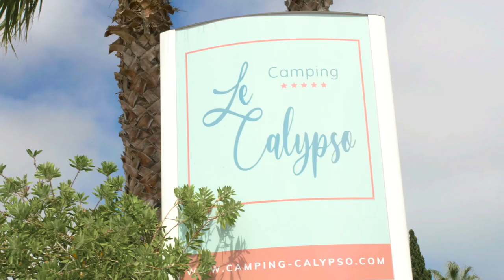Camping Le Calypso - 5 étoiles - Torreilles-plage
Notre Camping à Torreilles est situé non loin de Perpignan et des plages du sud de la France. Il se distingue par la qualité de ses infrastructures et son équipe d’animation toujours souriante et motivée pour satisfaire les petits comme les grands dans un camping familial dans les Pyrénées orientales. Le bord de mer à portée de main, des destinations mythiques proche de l’Espagne, une équipe aux petits soins… Découvrez ce petit coin de paradis pour des vacances 5 étoiles comme vous en rêvez !